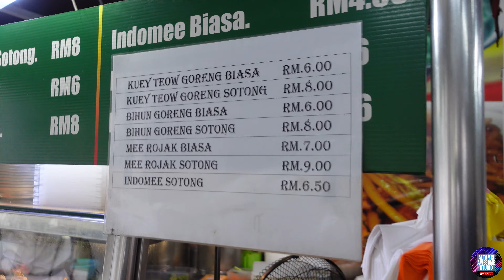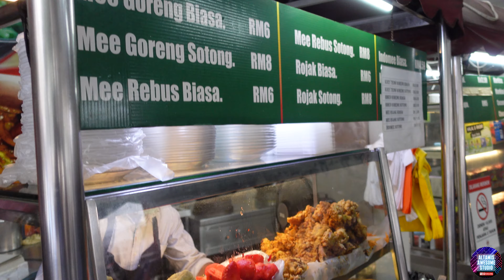Resipi Dari Penang Untuk Orang Damansara - Faizal MEE SOTONG Kota Damansara